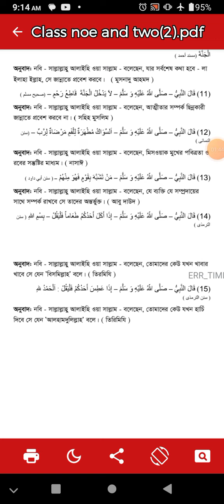প্রথম ও দ্বিতীয় শ্রেণী হাদিস ১৫